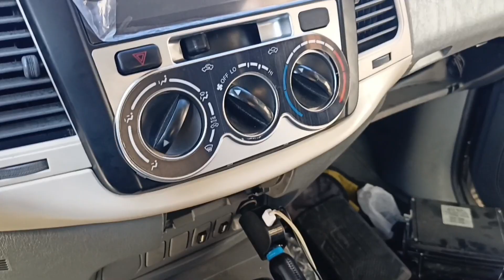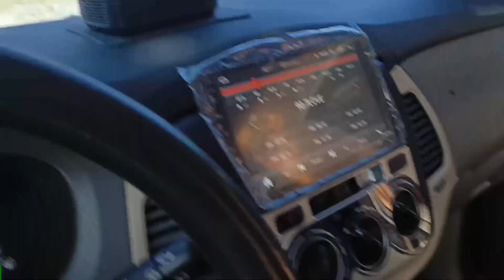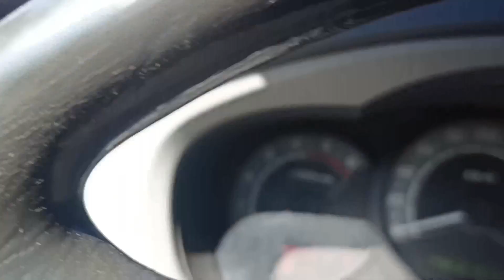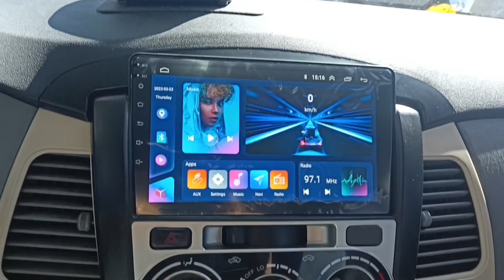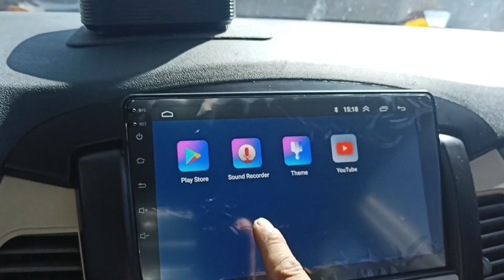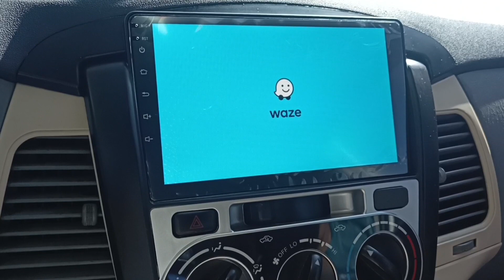HOW TO INSTALL HEAD UNIT PART 2